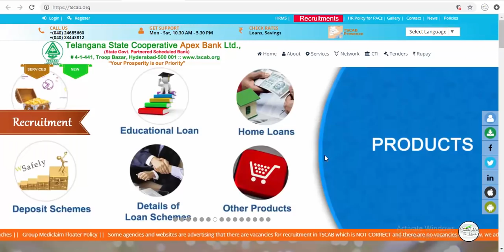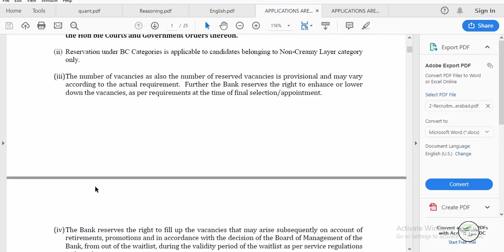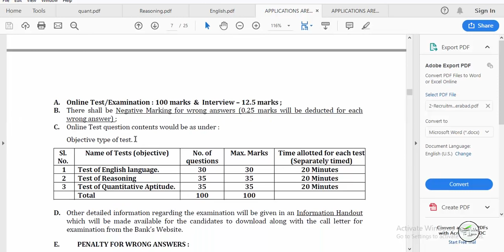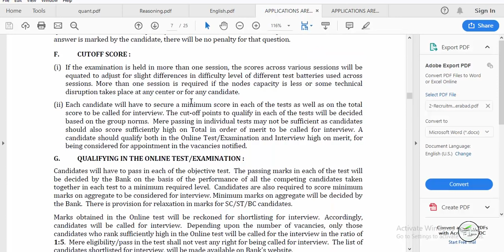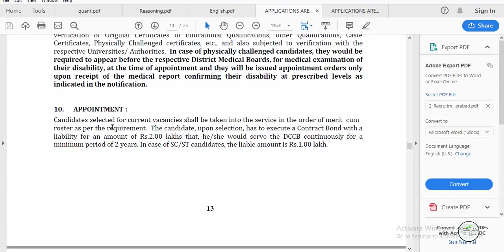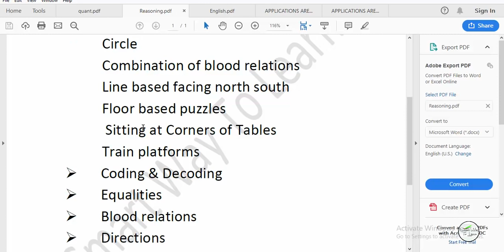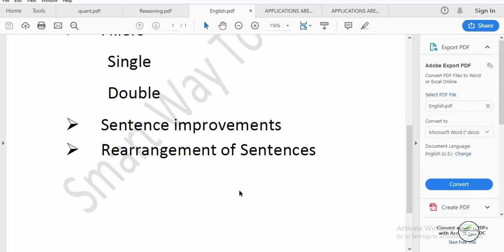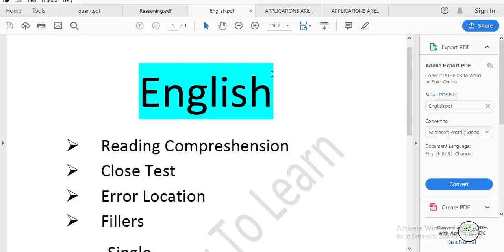How To Crack DCCB Bank Job With Complete Syllabus by 3 times Selected Candidate Sandeep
To check district wise notifications click the below link

For Your Doubts and Queries Follow Our Facebook Group Smart Way To Learn

To join our telegram group click the below link

To join our WhatsApp group click the below link

To Like Our Facebook Page Click The Below Link

To join our Facebook group click the below link

To apply online click the below link